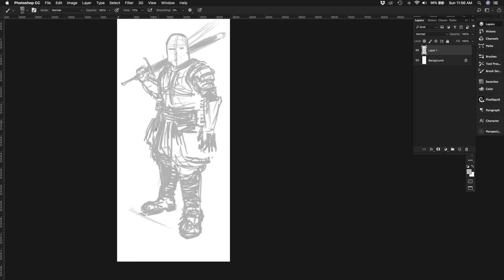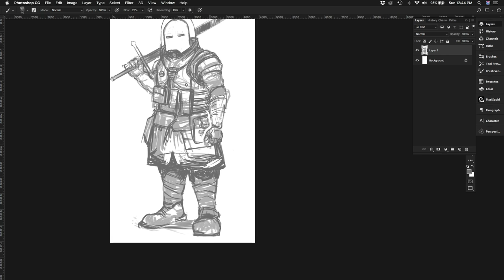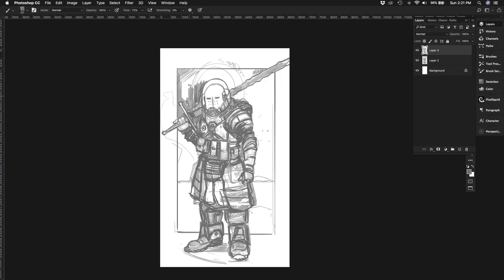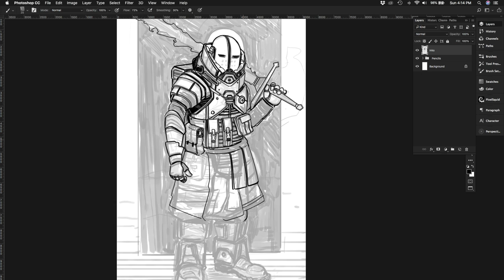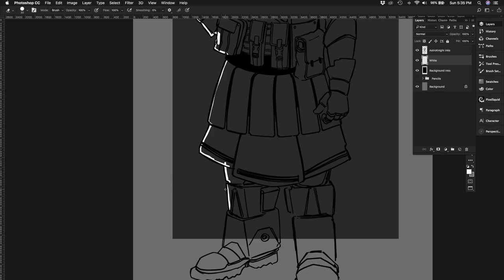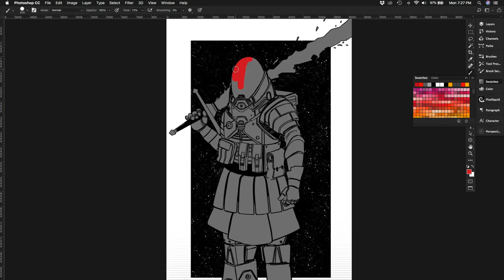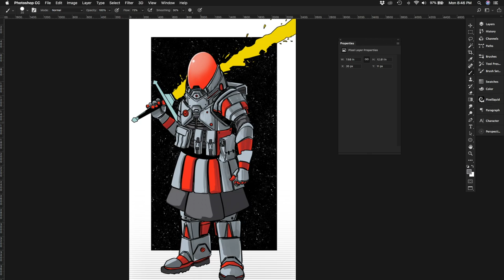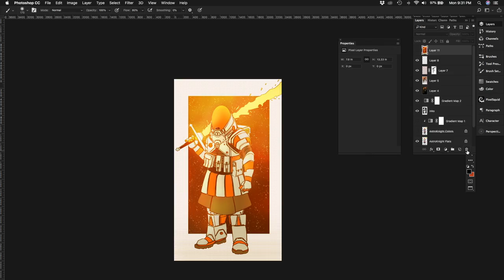Jeff Draws Stuff Episode 14 ANOTHER ASTROKNIGHT! Speed Painting